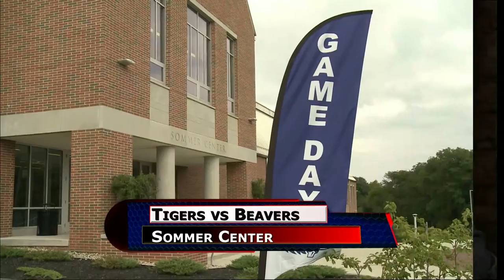DePauw vs Bluffton Womans Volleyball